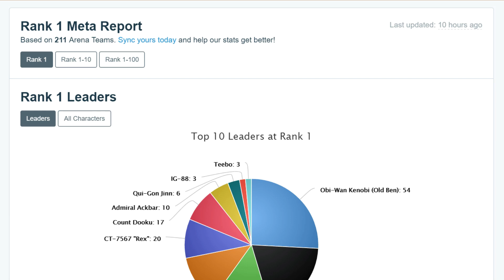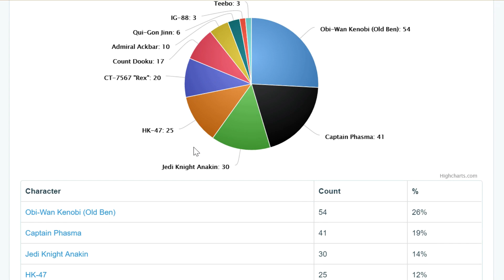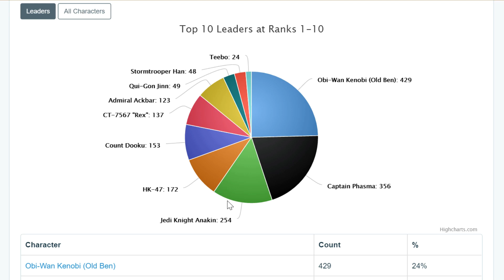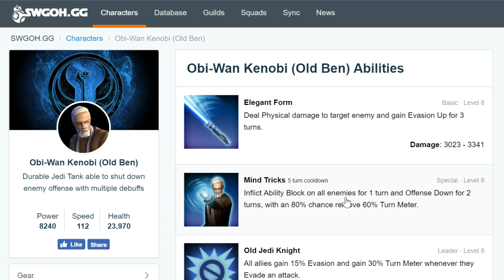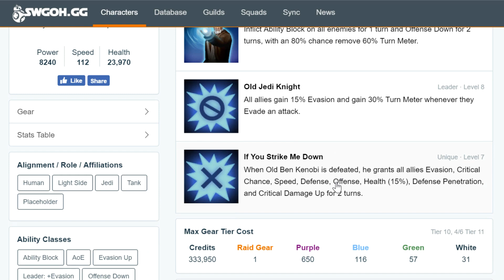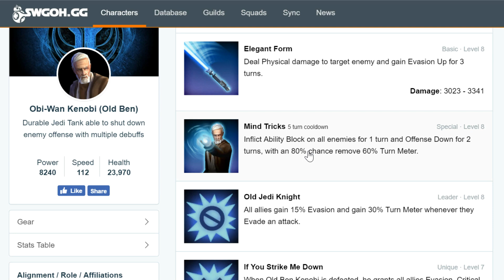Star Wars: Galaxy Of Heroes - Obi-Wan Kenobi Old Ben Best Leader Gameplay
Gameplay character of the current best leader in the game.  Evasion is overpowered.